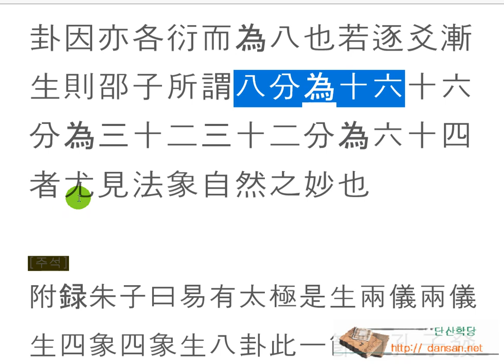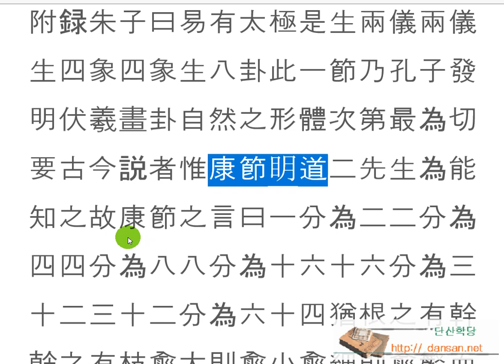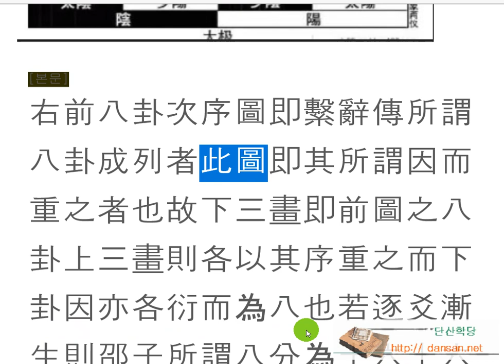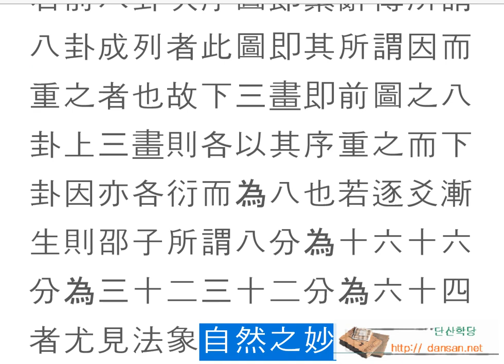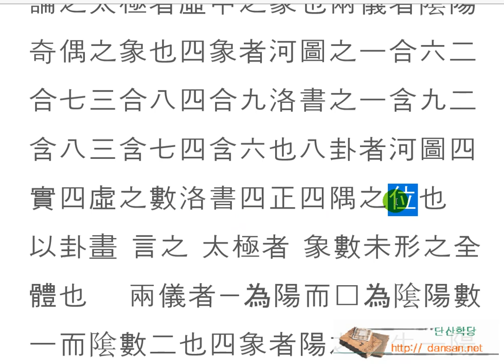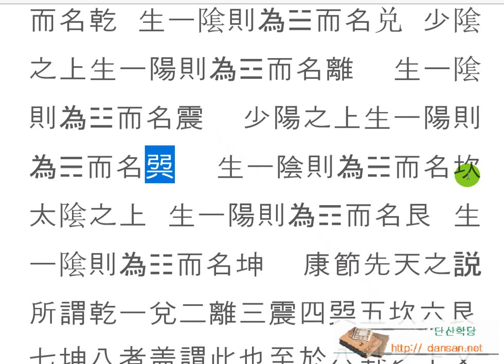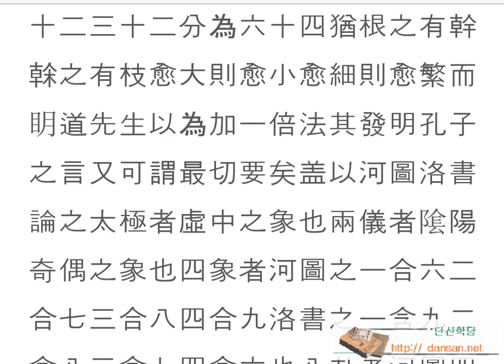주역강독(講讀) : [원] 83_86 右前八卦次序圖即繫辭傳所謂八卦成列者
한문, 한문강의, 주역원전 강독, 주역원문 강독, 성독, 역학, 易, [원] 83_86 右前八卦次序圖即繫辭傳所謂八卦成列者